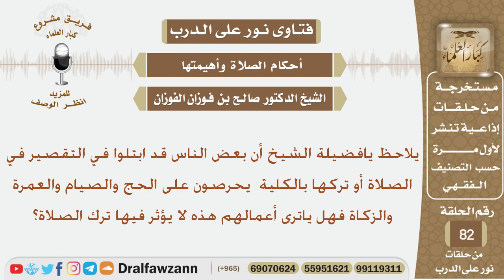هل ترك الصلاة يؤثر على الأعمال الأخرى مثل الحج والصيام والزكاة؟ الشيخ صالح بن فوزان الفوزان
نص السؤال:
يلاحظ يافضيلة الشيخ أن بعض الناس قد ابتلوا في التقصير في الصلاة أو تركها بالكلية  يحرصون على الحج والصيام والعمرة والزكاة فهل ياترى أعمالهم هذه لا يؤثر فيها ترك الصلاة؟

السيرة الذاتية :
للاشتراك في قناة الشيخ صالح الفوزان

رئيس الفريق
لمشروع كبار العلماء